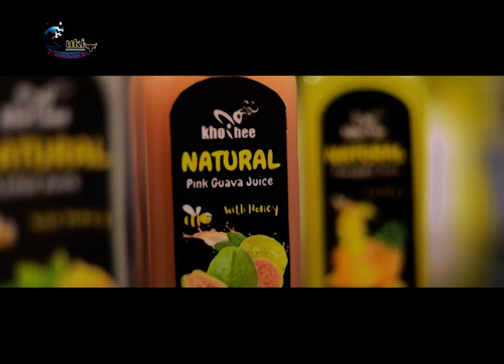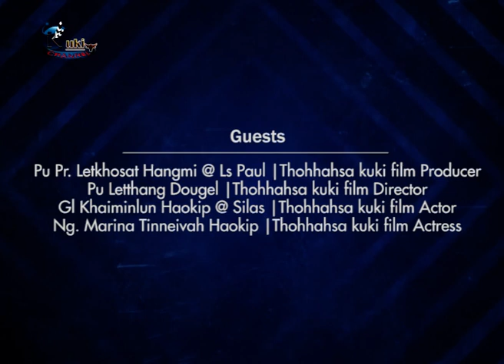IMPACT TV KUKI CHIPINTHEI TALKSHOW EP 121 Thohhahsa Kuki Film Promotion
Thohhahsa Kuki Film Promotion
Guest :  Pu Letkhosat Hangmi @ LS Paul (Producer)
              Pu Letthang Doungel (Director)
             GL Khaiminlun Haokip @ Silas Actor
            NG Marina Tinneivah Haokip (Actress)